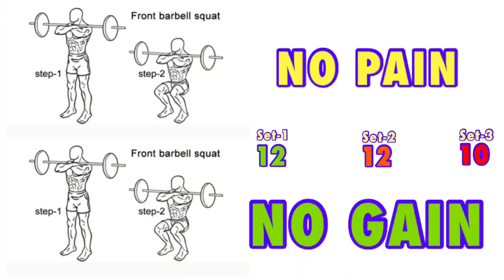DAY - 5 🏋️‍♀️🏋️‍♀️🏋️‍♀️ 90 Days Full Body Transformation WITH NAREN